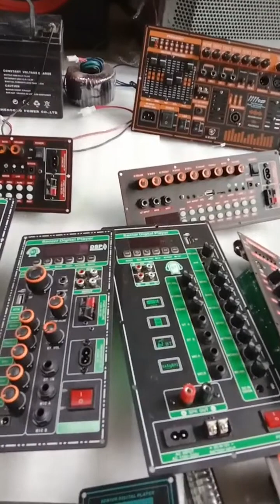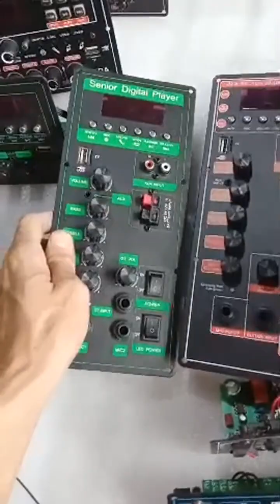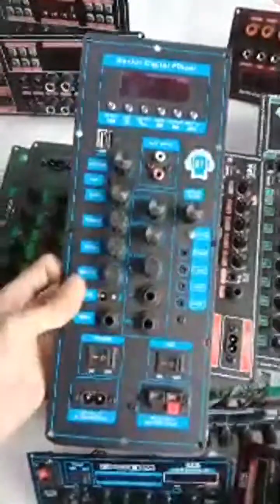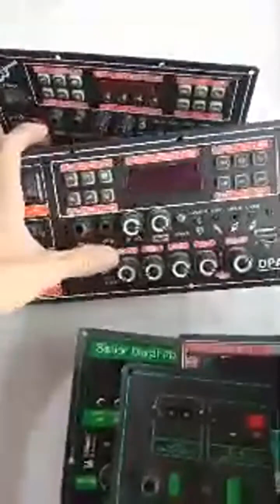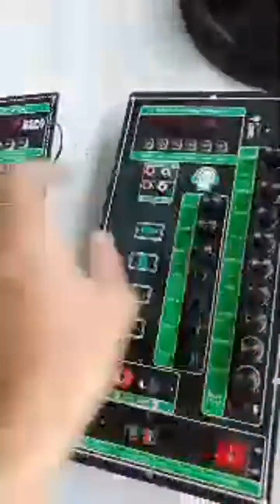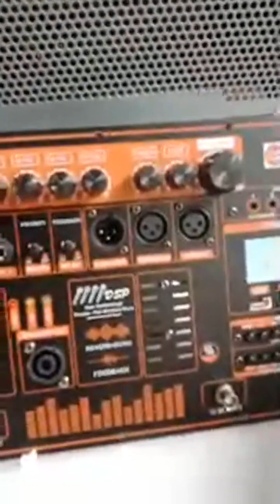một số linh kiện lắp ráp loa kéo